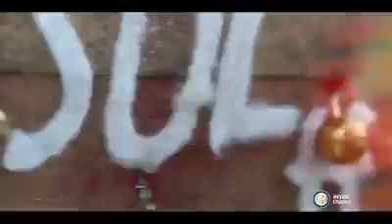jingle bell nerazzurro - per soli interisti amanti della musica - Forza INTER